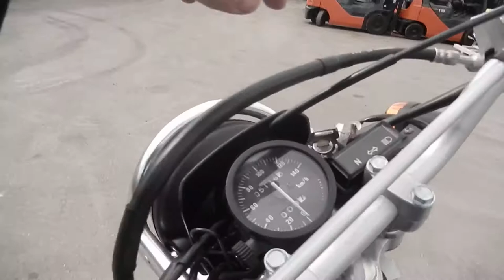B8258 SUZUKI DJEBEL 200